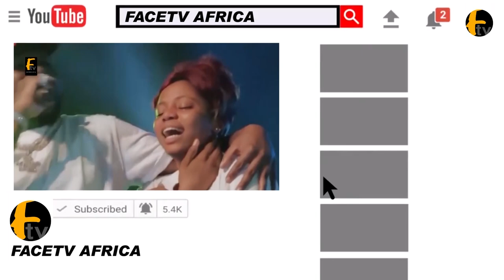HEAR WHAT VETERAN ACTOR PETER FATOMILOLA FIRST SON SAYS ABOUT HIS FATHER ON HIS 55YEARS ON STAGE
HEAR WHAT VETERAN ACTOR PETER FATOMILOLA FIRST SON SAYS ABOUT HIS FATHER ON HIS 55YEARS ON STAGE Facetv Africa and Music face: Real Indigenous Nigerian Music. We profile top performance, top rated Nigerian musicians, legends, events, video musicals and we dish them out to you from a Nigerian point of view.